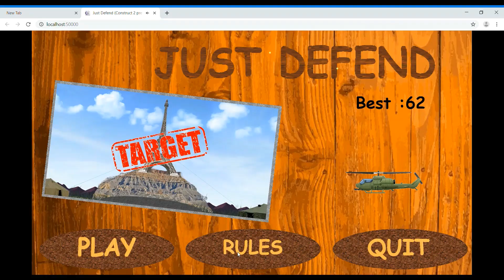Construct 2 : Just Defend by Aki47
A Tower Defense game available for all android devices
Best time-killer, now for free